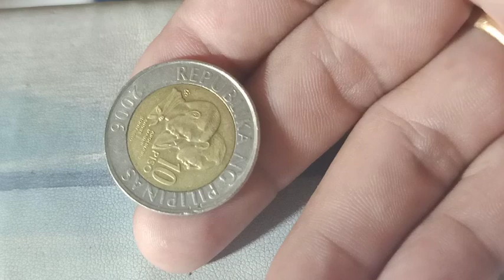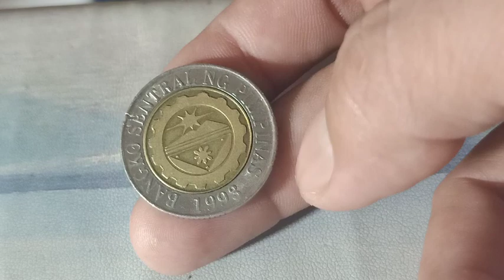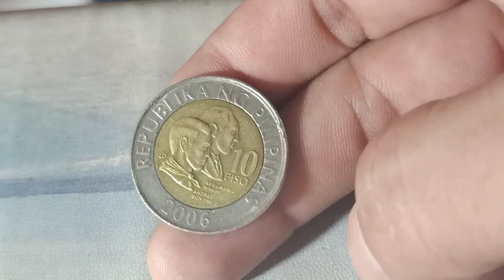2k Buy Ko 10 Piso Coins Sino mayron,,,Vlog#88